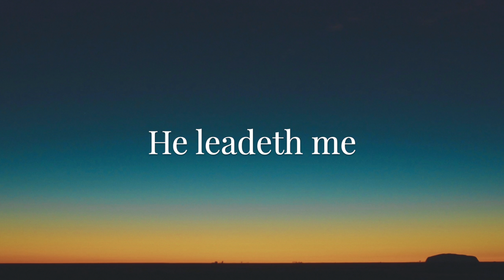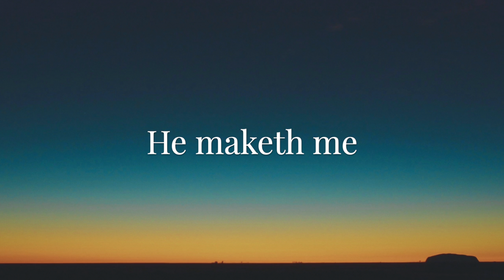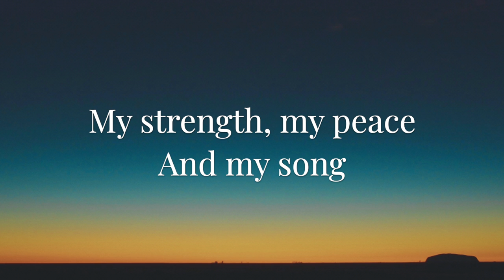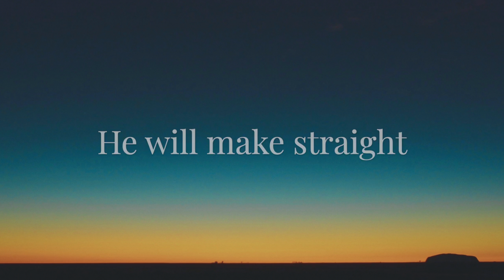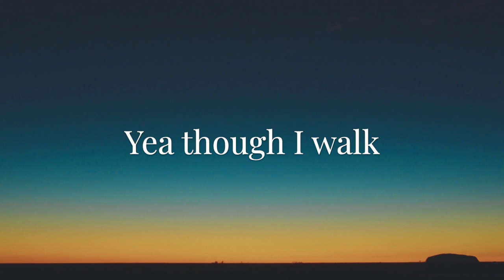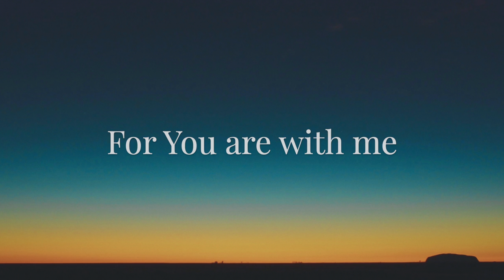Trust - Aeron Olegario (Lyric Video)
Written, performed, recorded, and produced by Aeron Olegario
Mixed and co-produced by William Gagnon